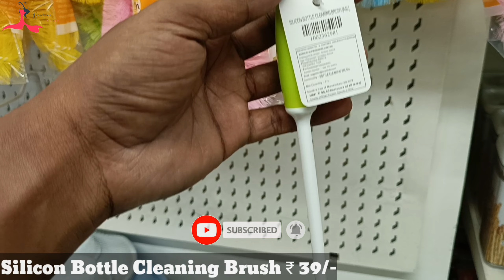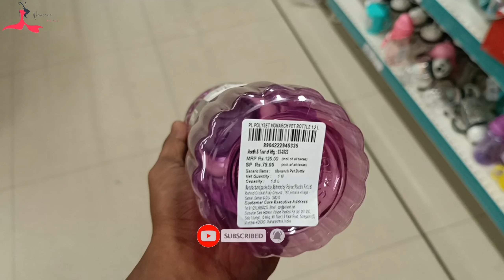😍D MART Latest Offers On Plastic Bottles |Kids Water Bottles, Fridge Bottle & Gym Shakers Available.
😍D MART Latest Offers On Plastic Bottles || Kids Water Bottles, Gym Shakers Available